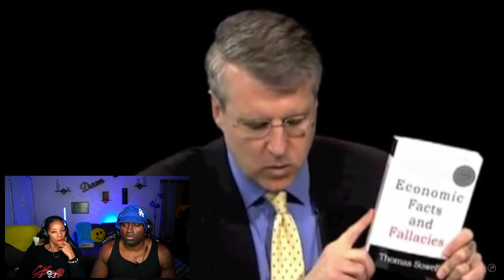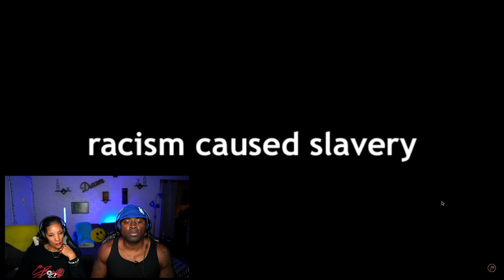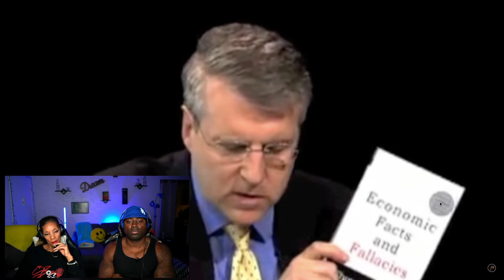THOMAS SOWELL'S FALLACIES ON RACE ARE EYE OPENING! (THOMAS SOWELL REACTION)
Was slavery caused by racism? Are fatherless Black families a result of slavery? Dr. Sowell explodes these myths and others.